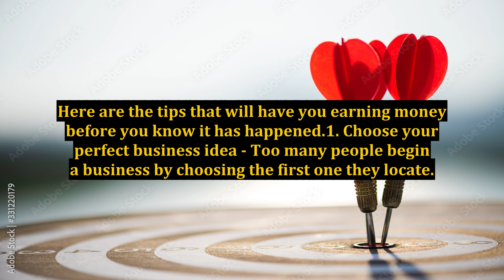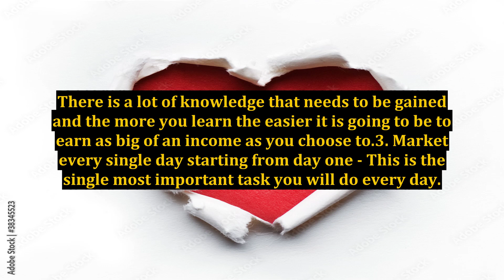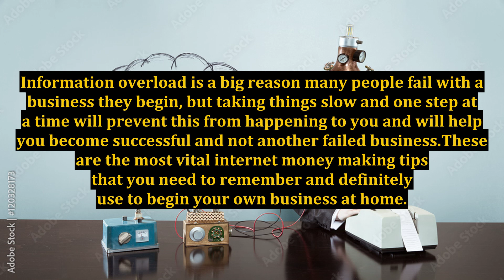Internet Money Making Tips To Help You Begin Your Own Business